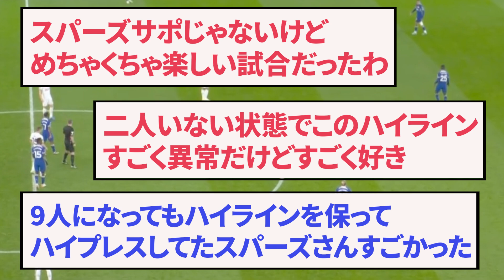トッテナムのポステコグルー監督、9人になっても超絶ハイラインを貫く狂人っぷりを発揮するwww